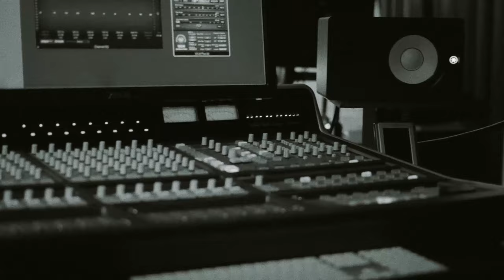Your Smith - Bad Habit | Buzzsession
Your Smith records "Bad Habit" live in Williamsburg, Brooklyn recording studio YouTooCanWoo. Buzzsessions are performance music videos produced by The Wild Honey Pie. With each new episode, we capture footage of our favorite bands as they record alternate studio quality versions of their songs.

Directed by Stacey Jewell
Edited by Geoff Hastings
Produced by Eric Weiner
Filmed by Stacey Jewell, Matt Marino, Sam Reynolds